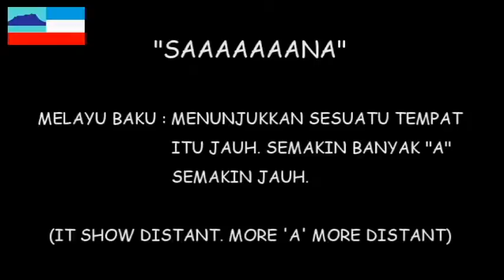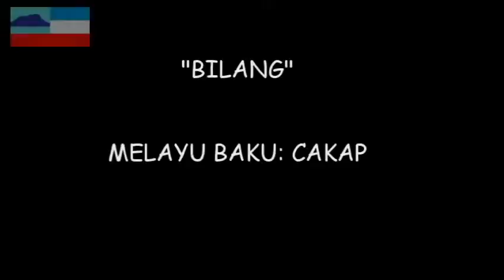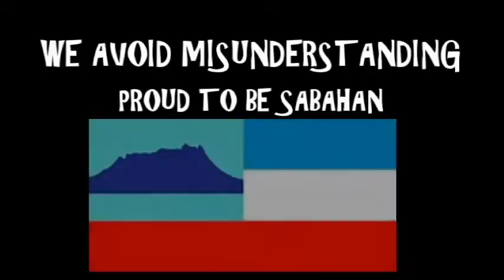VIRAL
This is a viral video project by us UMS student about Sabahan Dialek to avoid misunderstanding. Enjoy guys! :)

Categoría
Formación
Licencia

"Cambios al video original no fueron realizados "